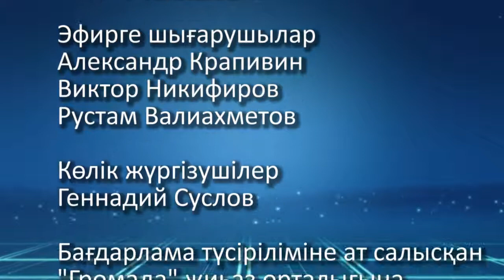17 09 14 Тіл тану